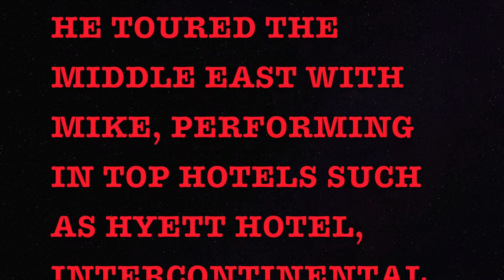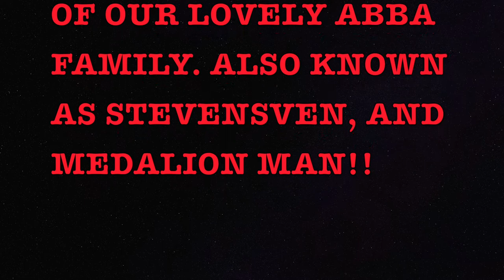TAC LIVESTREAM.. STEVE BIOG DRUMMER .. ABBA TRIBUTE TAKE A CHANCE ON US .. UK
22nd August 8pm.Livestream from The McMillan Theatre. Just like/follow our page Take A Chance On Us - ABBA Tribute UK Please share and donate if you can! No amount is too small :) just click the link at top ! A Chance On Us Abba Tribute Uk. Put on your platform boots and funky suits or just a boa!! for a night of abba madness! Appearing in Theatres Festivals or Top Entertainment venues. for where we maybe appearing near you !  Appealing to all age groups and bringing you the music of one of the most successful bands of all time .. “TAKE A CHANCE ON US!” is a fantastic fully live 6 piece show celebrating the music of ABBA. The Abba story continues to be written with the new film , themed restaurants, new songs it never seems to loose its popularity and just keeps growing!! The show has Six piece band, voiceovers, costume changes, choreographed dance routines, and light show. The band members encourage lots of audience participation and of course it includes all the well known iconic and favourite Abba Hits!! The performers bring energy and fun to the stage that will ensure you will have a fantastic night to remember!! This massively popular show has been selling out regularly , with the band members wonderful personalities, and fantastic musicianship, you’ll be glad you “ Took A Chance On Us! "Perfect for celebrations or just a great night out.  BOOK WITH CONFIDENCE !